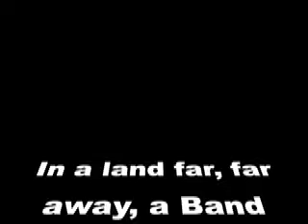The Nutcutters - Video Diary On The Road (Lugano)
The Nutcutters